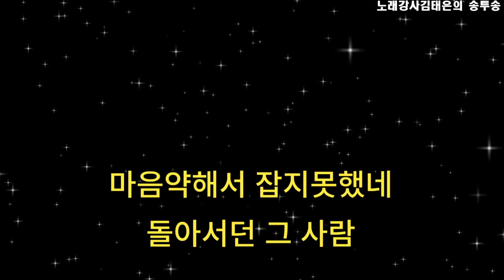마음약해서 노래강사김태은 들고양이원곡 7080노래추천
후덥지근한 계절이 돌아왔네요
7080 추억의 리듬으로  잠시 쉼표를 찍으시면~~^^